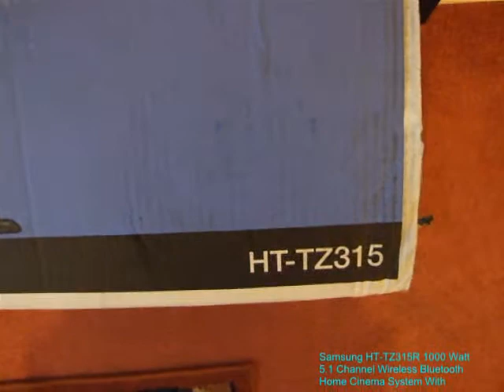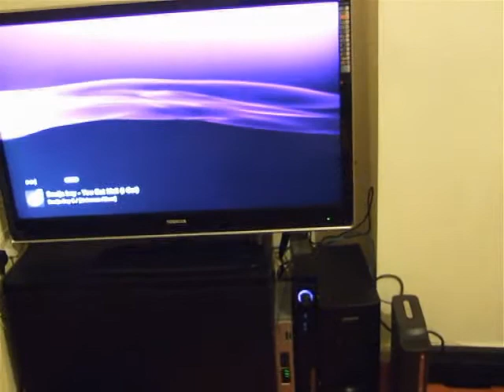My home cinema steup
Samsung home cinema system
Samsung-HT-TZ315R-1000-Watt-5-1-Channel-Wireless-Bluetooth-Home-Cinema-System-With-Tallboy-Speakers